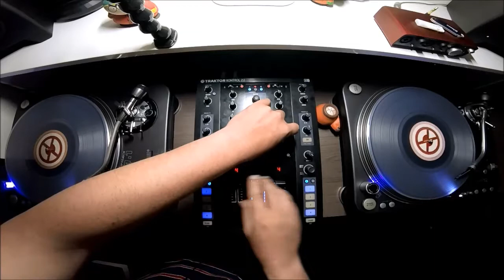Hardcore mix (170-190 bpm)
01-the sound                -furyan
02-bad attitude             -angerfist
03-get it crackin           -re-style
04-danger                   -unexist
05-snitcher                 -neophyte & tha playah
06-terrordome               -anime
07-holes in your chest      -bike ft. mc mouth of madness
08-execute                  -innominate ft sei2ure
09-do you bleed             -destructive tendencies
10-the fallen               -negative A & lowroller
11-assault                  -angerfist & radium
12-pump da shit             -noize suppressor
13-dead presidents          -dyprax
14-chainsaw                 -noize suppressor
15-the poison               -miss k8
16-gas met die zooi         -denekamps gespuis
17-machine gun              -radio killah
18-ameno                    -destructive tendencies & f.noize
19-bassdrop                 -penta
20-still pissin razorblades -angerfist
21-the murdera              -angerfist & tieum
22-fucking die              -ogm909
23-the fuck song            -f.noize & vextor